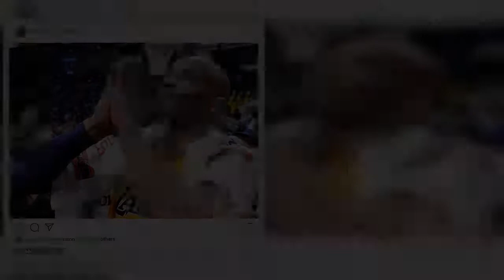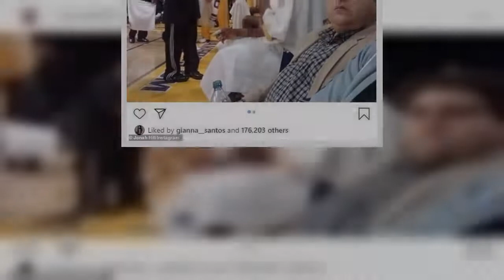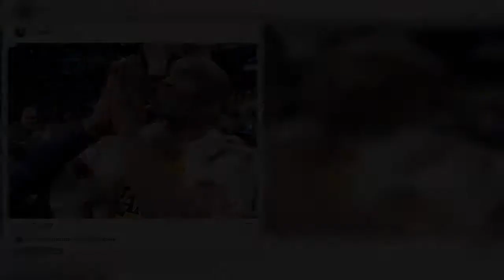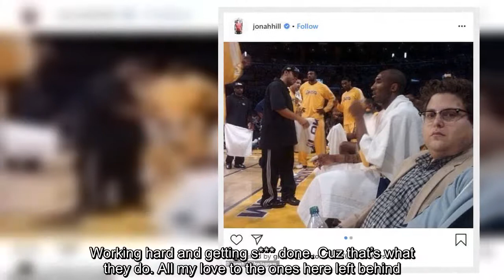Jonah Hill looks like he's ready for a workout as he carries his Adidas sneakers into the gym